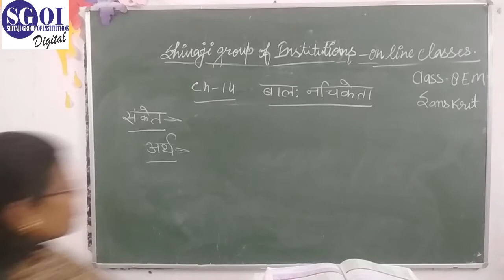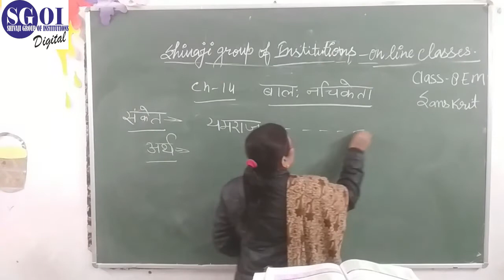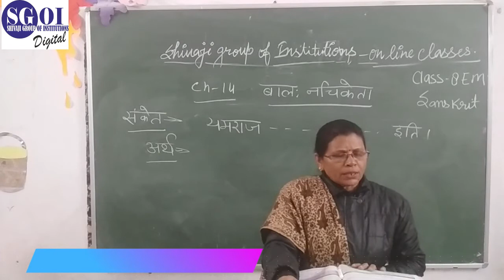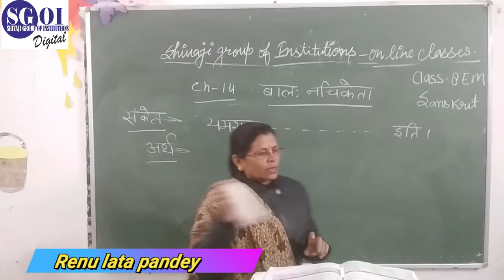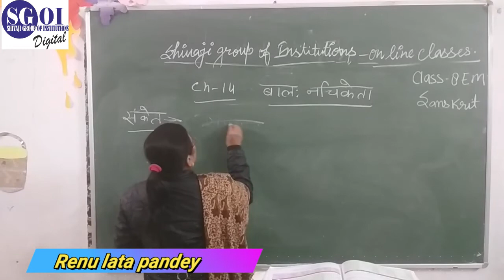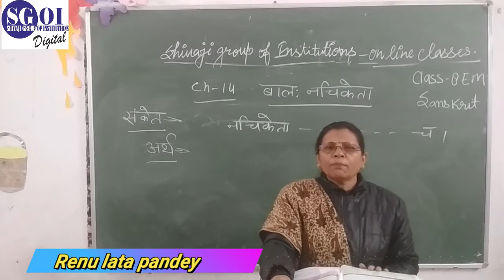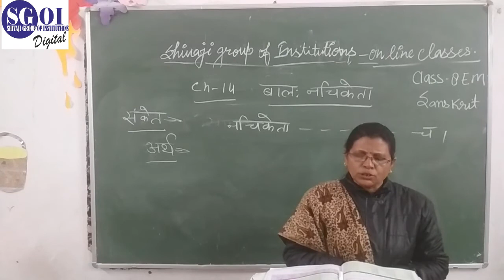SGOI CLASS 8 ICSE SANSKRIT DATE 16 JANUARY 2021